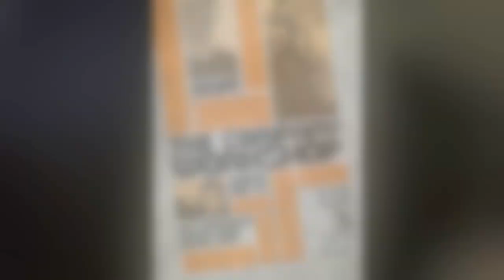MECCAMEE Company Class: MATT MONTENEGRO (The Company Workshop)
NO DOUBT-UNDERNEATH IT ALL

@Dance Zone
Sundays, 6-8 PM.
Classes only $5 - $7